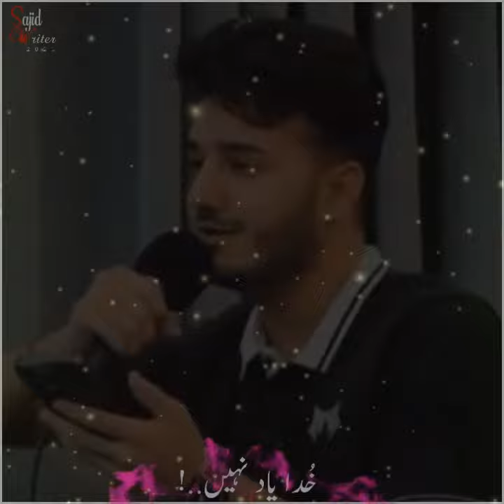Momina sundas | Shahveer jafary | Urdu poetry status | Whatsapp status | Sad poetry | 2021 status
Momina sundas | Shahveer jafary | Urdu poetry status | Whatsapp status | Urdu poetry | 2021 status
2 line urdu poetry whatsapp status john elia,
2 line urdu poetry whatsapp status jaun elia,
urdu poetry status sahibzada waqar poetry khuda aur mohabbat,
urdu poetry status urdu poetry 2021 sad urdu poetry 2021 urdu ghazal 2021 urdu poetry,
2 line urdu poetry status,
2 line urdu shayari status,
2 line urdu poetry whatsapp status